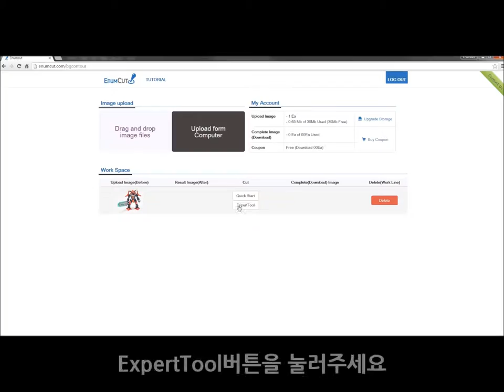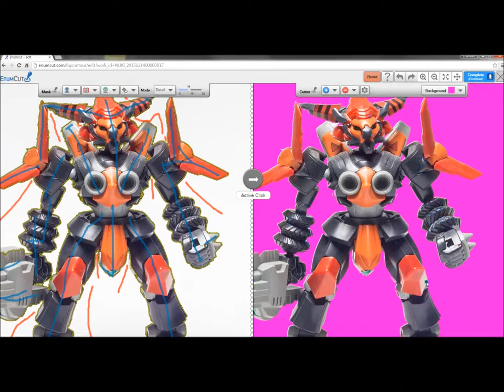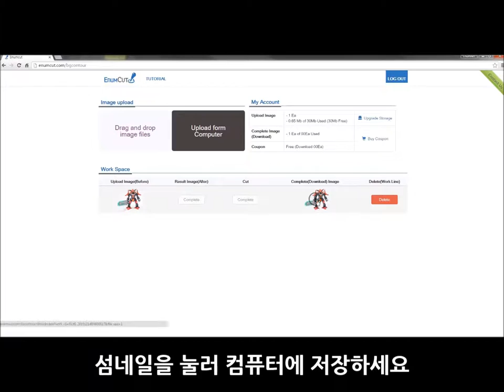Enumcut.com [ Tutorial - 33-1 ] : Expert Mode(detail) - Pramodel(toy) photo for shopping seller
Today, we will try to remove background from Pramodel(LBSダンボール戦機,HAKAI-0Z).
merry christmas~!

2 Types of Tool Mode! Quick & Expert Mode!

이넘컷, 쇼핑몰 판매자를 위한 포토샵 필요없는 쉬운 사진 배경제거 누끼 서비스 - 장남감(프라모델,골판지 전사 LBS,반다이 파괴왕Z) 사진 객체 누끼 따기